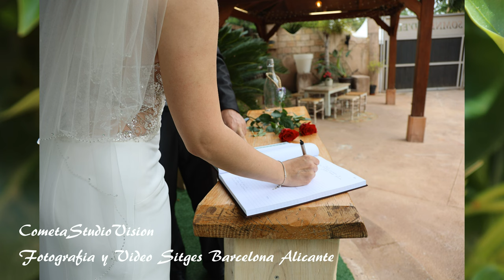Fotógrafo Foto y video CometaStudioVision Sitges Barcelona Tarragona Lleida Girona Murcia Alicante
CometaStudioVision  Sitges Barcelona Alicante
fotógrafo foto video videoclips discomóvil maestro de ceremonias oficiante de bodas mago grupo musical

VIDEO PROMO: 2023 Foto y video Sitges Barcelona Girona Lleida Tarragona Alicante Elche Benidorm Murcia Albacete Castellón Valencia
Colabora ACB STUDIO visuales

Girona Figueras Olot Barcelona Sitges Castelldefels Gavá Sabadell Terrassa Granollers Mataró Tarragona Miami playa Salou Valls Lleida Castellón Valencia Alicante Elche Benidorm Nucia Murcia Jumilla Manga Orihuela Albacete Caudete rio par Andorra Madrid Córdoba La Carlotamadrid